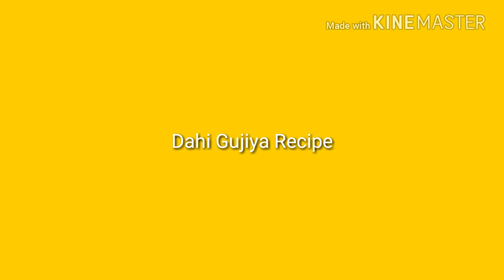Dahi Gujiya Recipe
Material Required:

Gujiya made from urad dal
Green chutney
Saunth
Red chilli powder
Green chutney